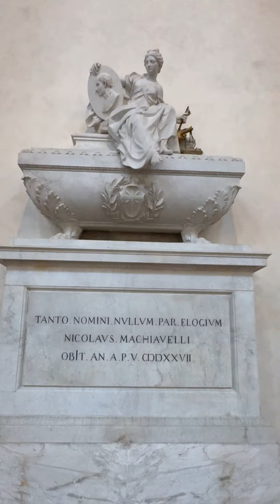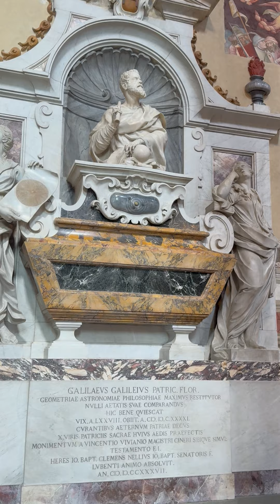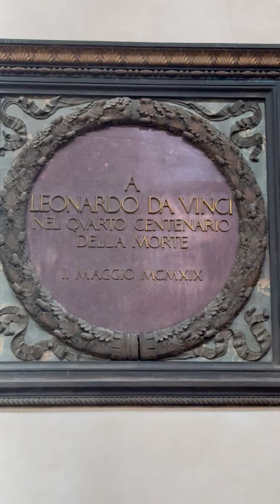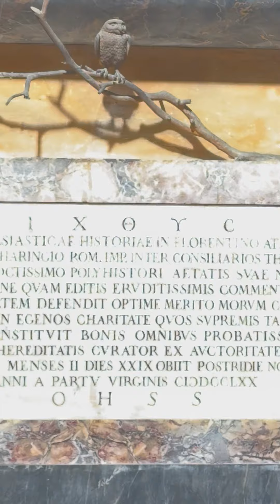Իտալիա ուխտագնացութիւն.3)Ս. Խաչ եկեղեցին ներսէն եւ Միքէլ Անճելոյի դամբարանը(Հոկտեմբեր/October5,2024)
Իտալիա ուխտագնացութիւն. 3) Ֆլորանսի Ս. Խաչ եկեղեցին ներսէն եւ Միքէլ Անճելոյի դամբարանը (Հոկտեմբեր/October 5, 2024)